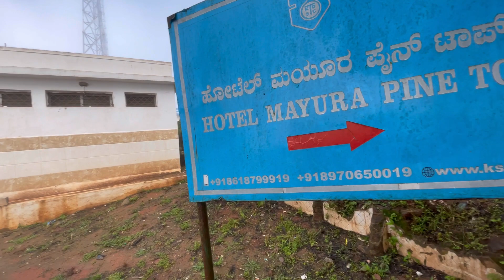Nandi Hills |Bangalore